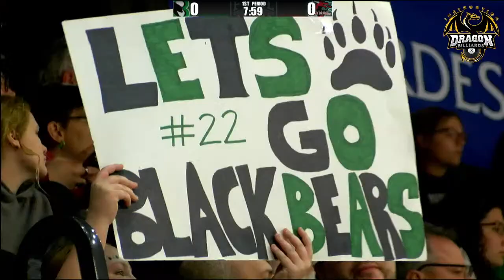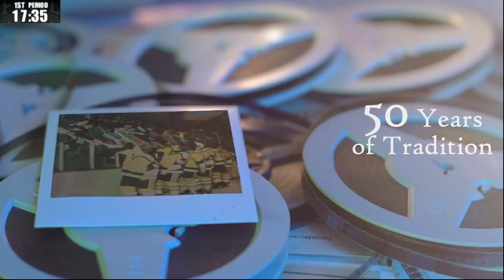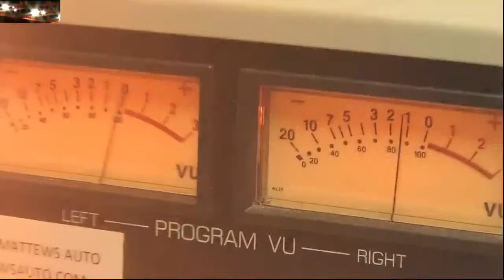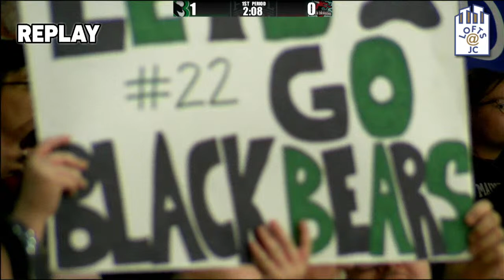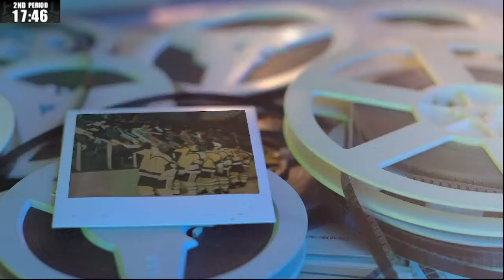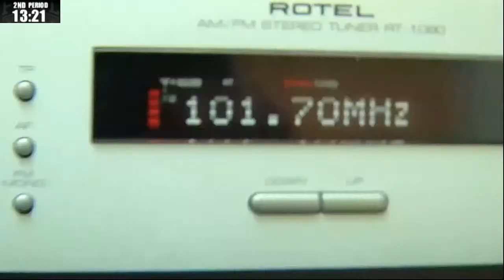Columbus River Dragons at Binghamton Black Bears